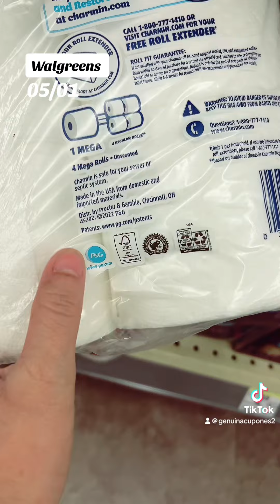WALGREENS OFERTAS ‼️BUENÍSIMAS ✅